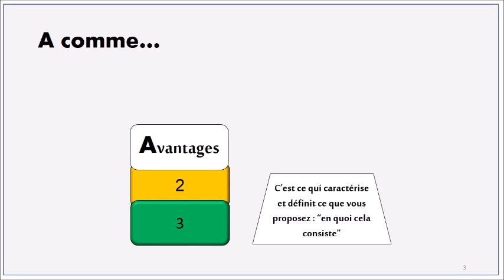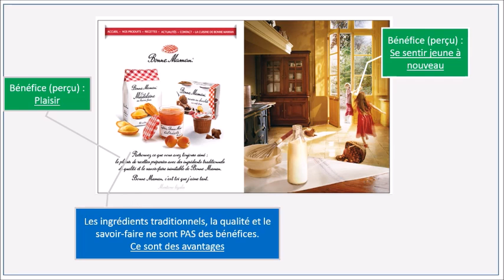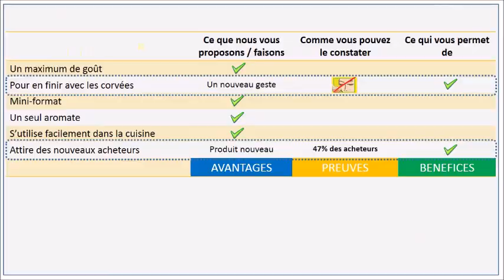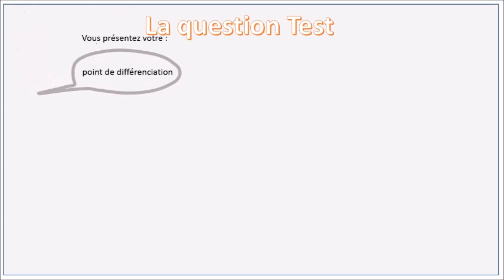Négociation commerciale : l'Art de l'argumentation